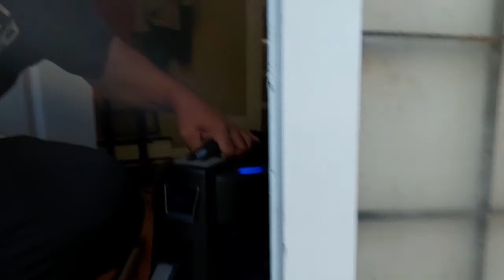Kuya Ganggang the WASP EXTERMINATOR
Find out How Much Wasp Remove from the nest